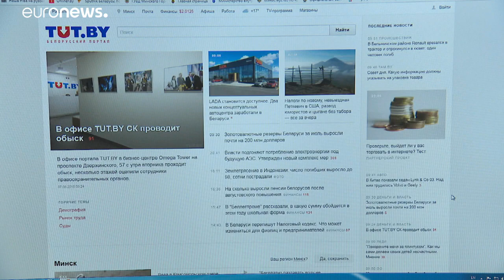Le principal média indépendant bloqué au Bélarus, son siège perquisitionné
Parmi les sites d'information les plus consultés dans le pays, TUT.BY a largement couvert ces derniers mois le vaste mouvement de contestation contre le président Alexandre Loukachenko, mais aussi la répression qui a suivi.